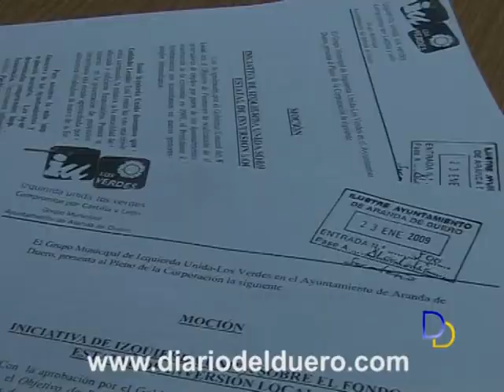IU-Los Verdes califican de "nefasto" el Convenio de Bomberos con Diputación